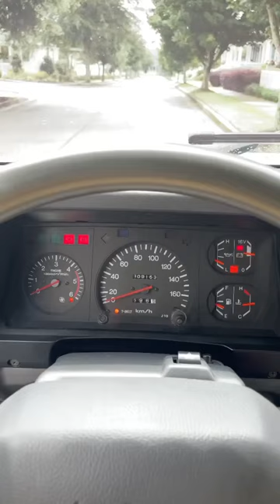1KZ-T 70series KZJ73 forsale manualtransmission FRP Top Car Cave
This Toyota is stored in our Aiken, SC climate controlled warehouse and comes with a current South Carolina title.  The inventory shown is 100% owned, maintained, and driven by us here at Car Cave.

Upgrades and Features:
3.0L 1KZ Turbo Diesel
5 Speed Manual
Limited Slip Rear Differential
265/75R15 Cooper Discoverer AT3 Tires
Custom Side Exit Exhaust
Suspension Front Seats
Tubular Rear Bumper
Clear Front Turn Signal Lights
Smoked Side Marker Lights
Trailer Hitch

This 1995 Toyota Land Cruiser KZJ73 is a left-hand drive example sold new on October 6, 1995.  The Land Cruiser stayed in France until acquired from the Bordeaux region and imported to the United States by Car Cave from a Monsieur Bareyt.

A 3.0L Diesel turbo diesel powers this truck and is mated to a five-speed manual transmission and a two-speed transfer case.  The smooth running ultra-reliable Toyota 1KZ-T is a 3.0L (2,982 cc) Single Overhead Cam indirect injection turbo diesel.  Electronic front hubs and 4-wheel high-range are push button controlled with a floor shifted transfer case for low-range situations.  This Cruiser is finished in the original Oyster Pearl Metallic (Color Code 4M7), with a white fiberglass removable FRP top and grey carpet with cloth interior featuring upgraded suspension front seats and the original multi-color patterned rear seats.  Factory built options include power locks, power steering, center console, power windows, tilt steering wheel, manual idle speed, rear barn doors, rear wiper, and rear defrost.  The factory Toyota altimeter inclinometer tilt gauge are still present on the dash above the non-functional Pioneer MVH-150 head unit.  Cooper Discoverer AT3 265/75R15 tires provide a smooth ride with aggressive off-road capabilities and wrap around a set of factory 15” chrome wheels.

The top is removable and a factory integrated roll cage is found underneath.  Several suppliers do sell a soft top to make this a unique and universal vehicle.  In addition, the windshield folds down on to the hood if you want a full throwback overlanding experience with the wind in your face.

Body Data Plate Information:
Model KZJ73LV MNXW
C/TR/A/TM 4M7 FN10 G975 R150F

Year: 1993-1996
Sales Region: Europe
Frame: KZJ73
Grade: LX
Body: HT
Model: Land Cruiser 70
Engine: 1KZT
Driver's Position: LHD
Fuel Induction: DSL
Color Code: 4M7 Oyster Pearl Metallic
Trim Code: FN10
Axle Code: G975 8" Limited Slip 4.222:1
Transmission Code: R150 Manual 5 Speed

Recent Maintenance:
Fuel Sending Unit
Shocks
Front Rotors
Front Wheel Bearings
Front Wheel Seals
Lug Studs
Timing Belt
Injection Pump
Clutch
Oil Filter Housing Gasket
Oil Pan Gasket
Steering Stabalizer
Front Radius Arm Bushings
Oil Filter
Oil Change
Air Filter